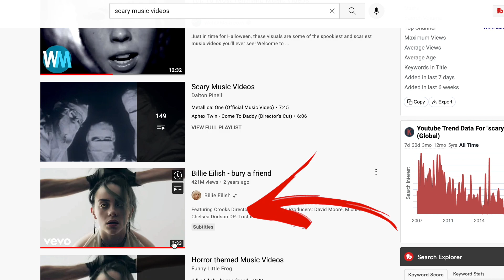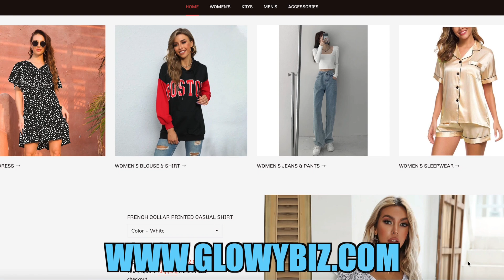Watching Billie Eilish - Bury a Friend Because I Like Traumatizing Myself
Billie Eilish really started off Spooky Season for me the right way with the Bury A Friend music video. I know Billie Eilish music videos are known to be unique and some even freaky but I was not expecting to look up scary music videos on YouTube and see Billie Eilish - Bury A Friend sitting pretty right at the top. I'm glad I did because this definitely lived up to the hype and Billie Eilish has officially been added to the Spooky Season music videos hall of fame.